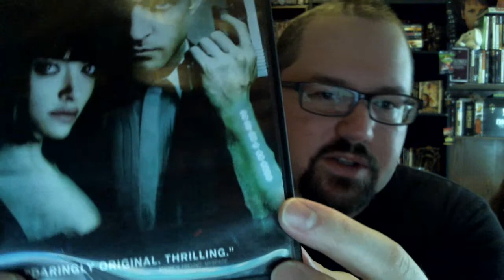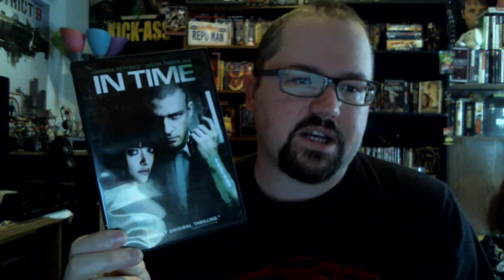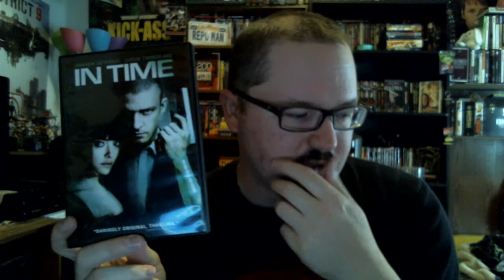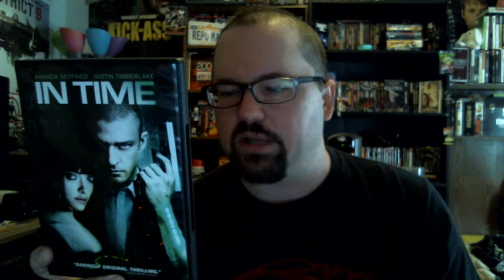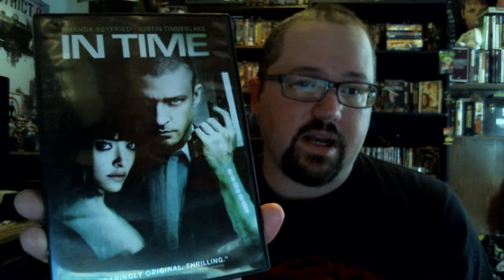THE REVIEW: IN TIME